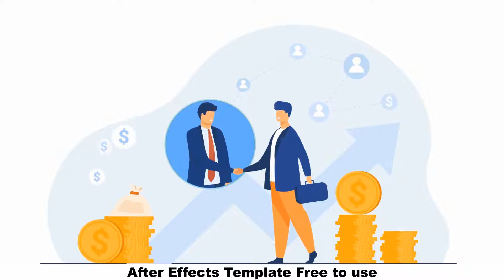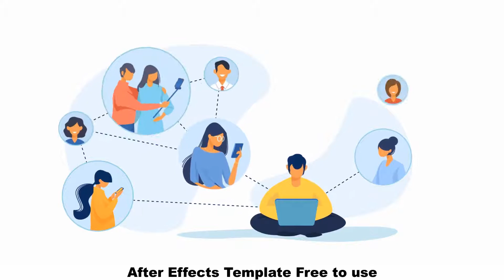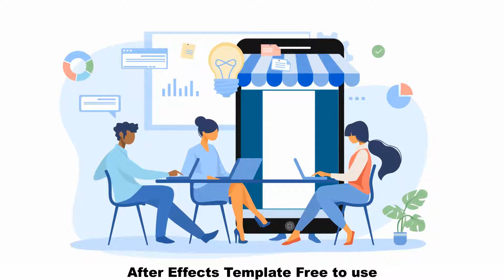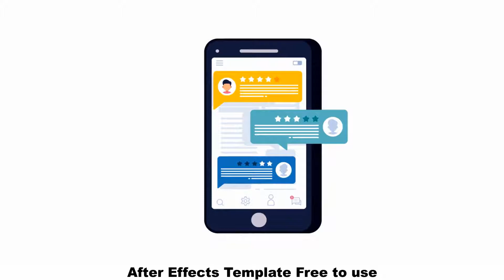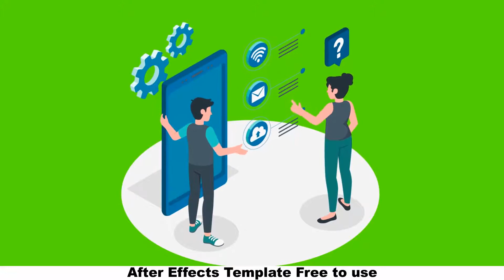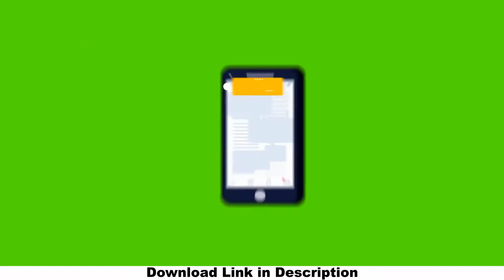Motion Graphics Animation Set 01 - Motion Graphics - After Effects Template - 100% Free Download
If you can afford to pay cup of coffee for me. Please Donate, Thank you so much...

Free Download for After Effects Templates, Vectors and Images.

FHD Resolution and High Quality Motion Graphics Videos

Thanks